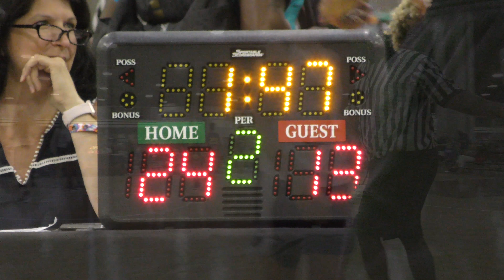4K | GA Pistols vs I-90 Elite 11th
ATL Nationals girls basketball tournament in Atlanta, GA on 7/28/18